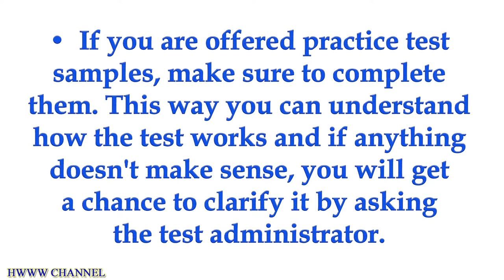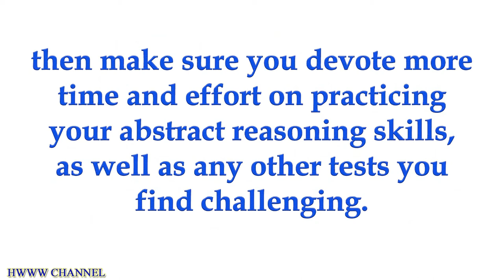PSYCHOMETRIC TESTING TIPS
This video gives effective psychometric testing tips. If you are taking a psychometric test soon and would like to know how to pass a psychometric test – this video is for you. After watching this video you learn how to pass psychometric tests.

✔ Spatial Reasoning Test Example (With Test Questions Examples and Answers Explained)

✔ How to Pass Verbal Reasoning Test (With Test Questions Examples and Answers Explained)

✔ How to Pass Numerical Reasoning Test (With Numerical Test Example) - follow the

✔ Numerical Reasoning Test Example With Questions and Answers Explained - follow the

✔ How to Pass Abstract Reasoning Test (With Test Questions Examples and Answers explained) – follow the

✔ How to Pass Mechanical Reasoning Test - part 2 - follow the

✔ How to Pass Mechanical Reasoning Test - 3 (With Test Questions Examples and Answers Explained) - follow the

✅ So many USEFUL videos are in the 'How to find a job' playlist - Check it out!